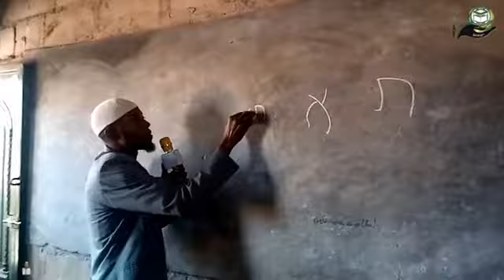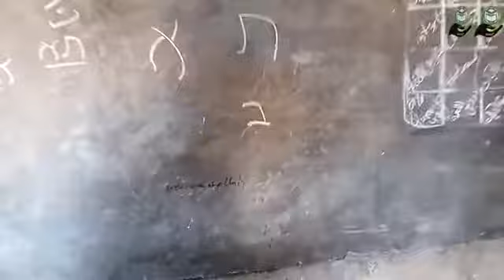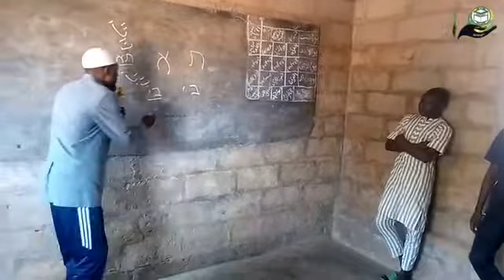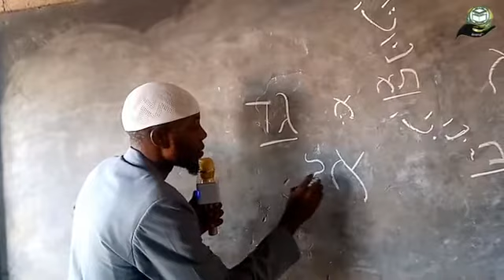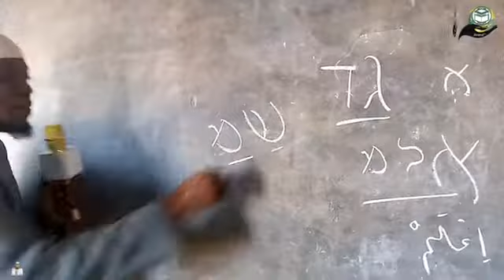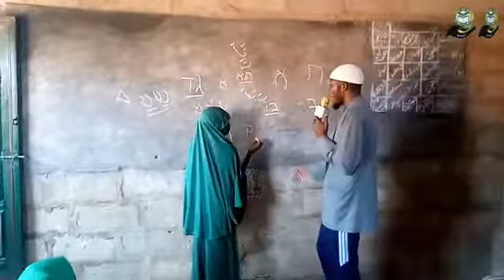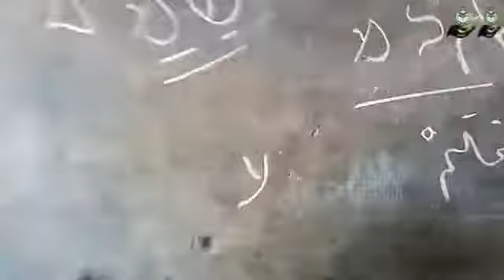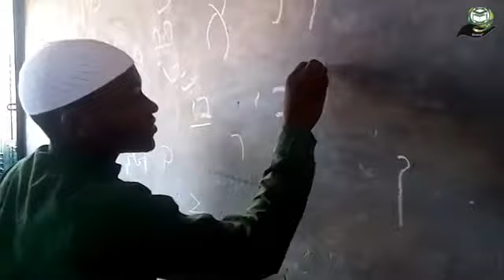Hebrew lessons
Our dear Ustath MiftauDeen Muritadoh Arikewusola. The chief lecturer of, AIRARCD is teaching his students Hebrew language to understand the language of Prophet Isah A.S.W. And Bible in Hebrew text.